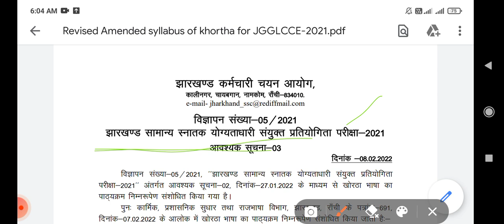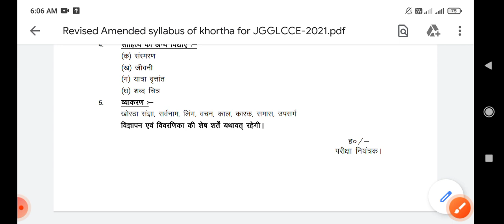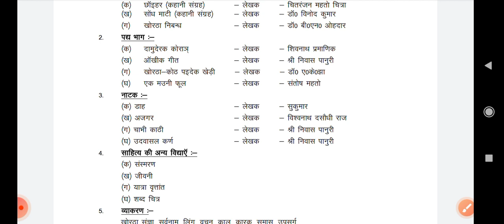खोरठा Free Classes शुरू 🎉तैयारी करें 300/300 का✌! CGL Khortha Syllabus, Jh.Police! Edu Shiva